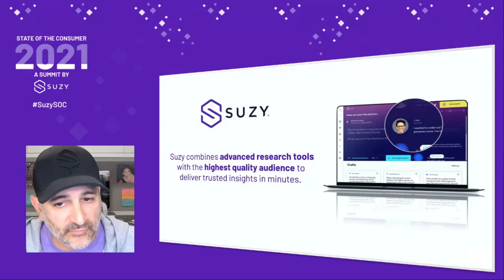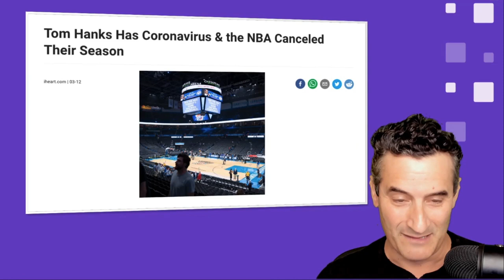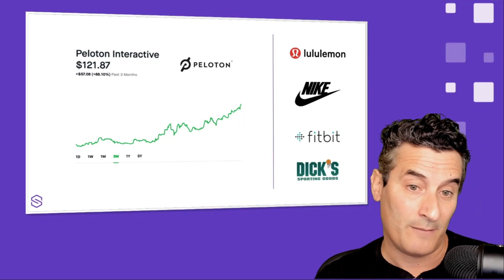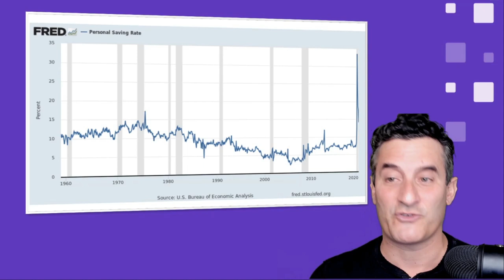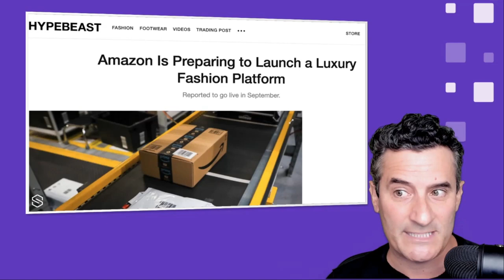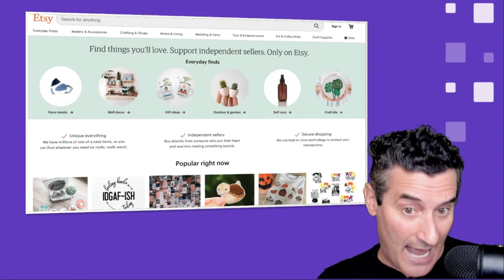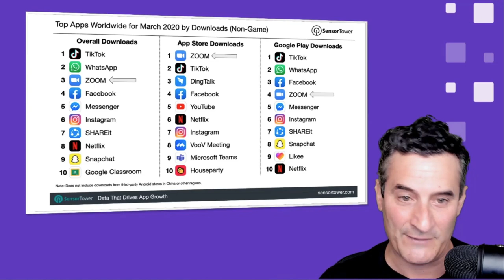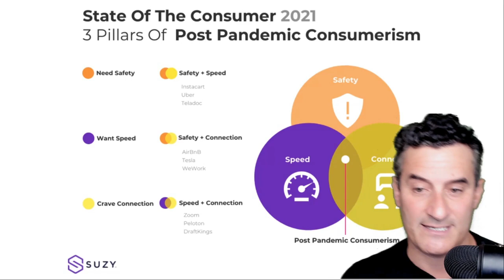Suzy CEO Matt Britton | Webinar | State of the Consumer 2021| Consumer Trends Predicitons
If you ask Suzy Founder & CEO Matt Britton, speed, safety, and connection will drive consumer confidence next year. And, after 14 State of the Consumer reports, many of his predictions in this unprecedented year have been right.

Using insights from our real-time market research platform, Matt will explore the massive shifts he’s seen in consumer behavior in 2020 and his consumer predictions for 2021.

diy research